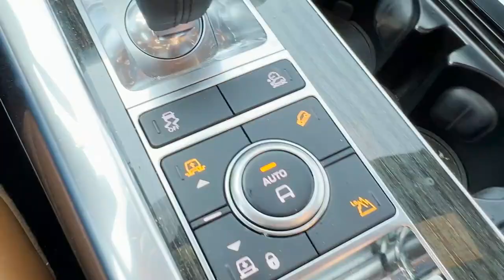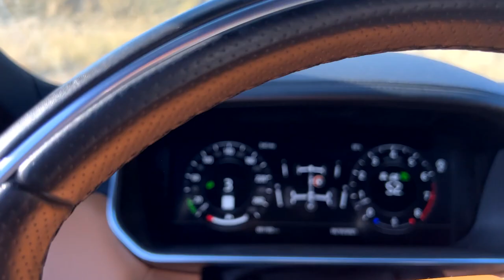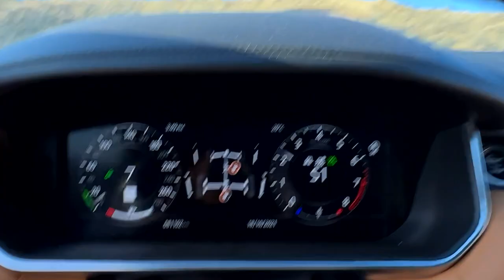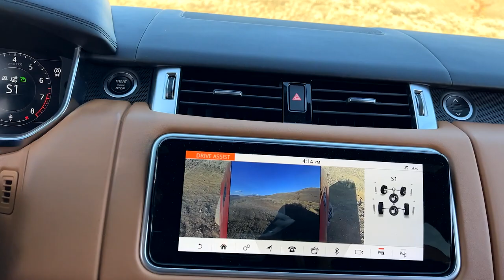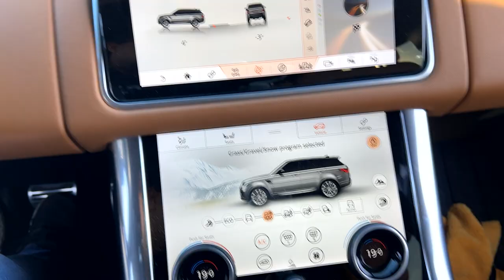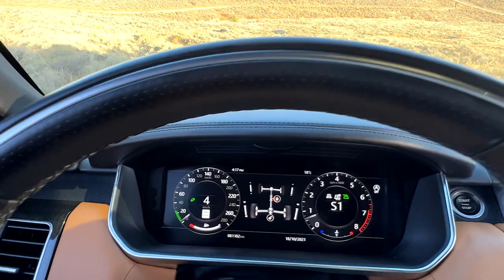Range Rover vs Range Rover Sport vs MODIFIED Range Rover Sport vs Land Rover Discovery 5 | 4K Review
For Steven's channel go here  @shedlock2000
LETTING MY WIFE GO OFFROAD IN MY $100,000 RANGE ROVER SPORT land rover discovery 4k review carwow land rover owner review car review ground clearance suv 2018 land rover discovery land rover defender mpg sport mode discovery 5 2021 land rover discovery